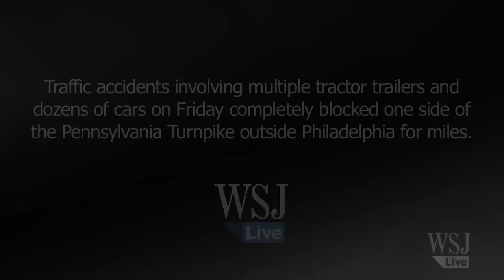100-Car Pile Up on the Pennsylvania Turnpike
Traffic accidents involving multiple tractor trailers and dozens of cars on Friday completely blocked one side of the Pennsylvania Turnpike outside Philadelphia for miles. Minor injuries were reported. Photo: Associated Press